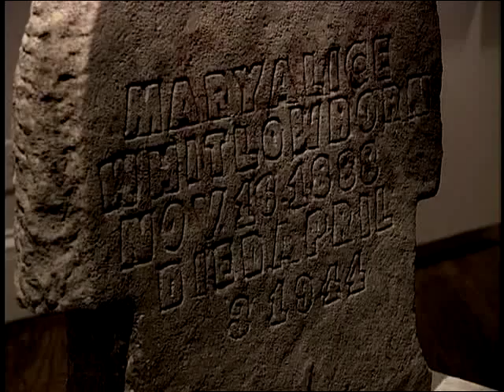William Edmonson | Carousel of Time | NPT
Tennessee's most artist William Edmonson is profiled in this excerpt from NPT's original documentary CAROUSEL OF TIME. The film highlights many of characters in renowned artist Red Grooms' sculpture, the Tennessee Foxtrot Carousel.